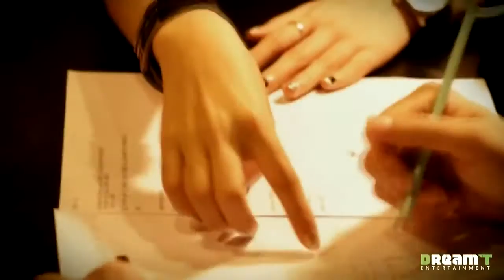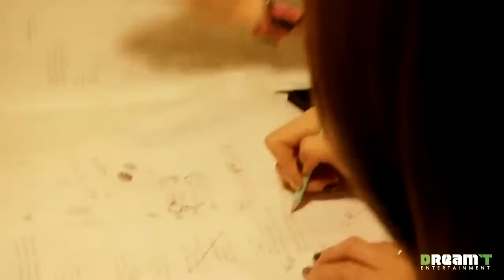MV HD 4K JEVICE 주비스 ft Yu Ra 유라 걸스데이 I Will Love 이젠 사랑할래